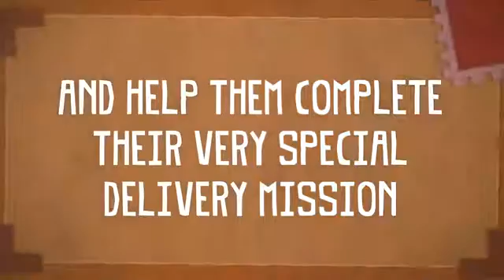Tearaway - E3 2013 Trailer HD1029